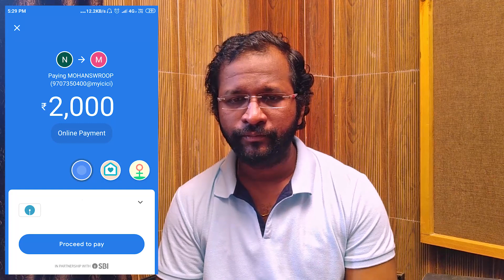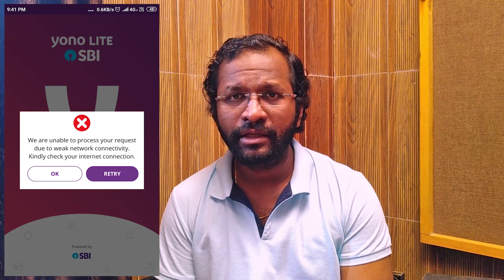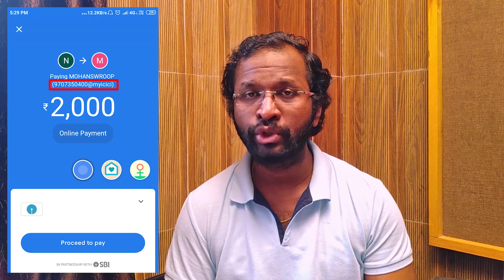Sharing Experience about Online Fraud | Aware about online fraud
Sharing Experience about online fraud.
The new format of online fraud by using the Indian Army's Name.
This video is about sharing the experience of mine and trying to create awareness about online fraud.

Some image reference: "Savdhaan India" Youtube channel